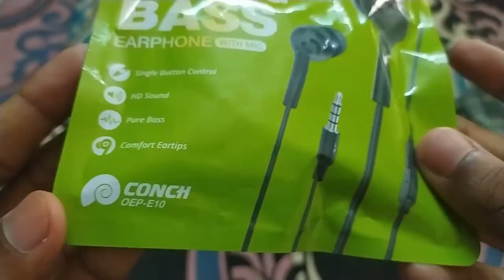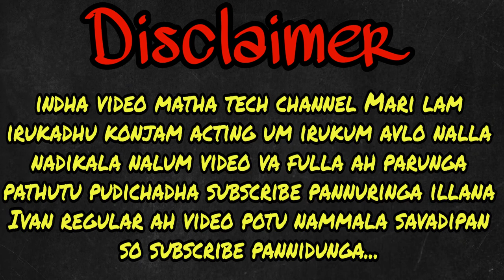ORAIMO Budget Earphones Unboxing in tamil | Vimel Tech Tamil | only Rs 199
In this video I'm going to unbox a budget earphone of ORAIMO brand and my channel has a unique way of creating video

Act Techy series

ORAIMO Budget Earphones